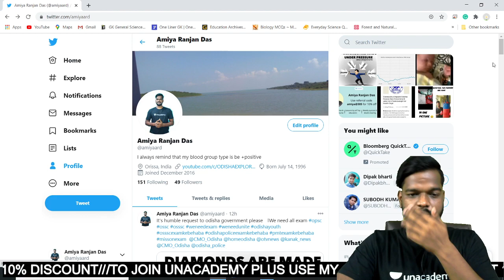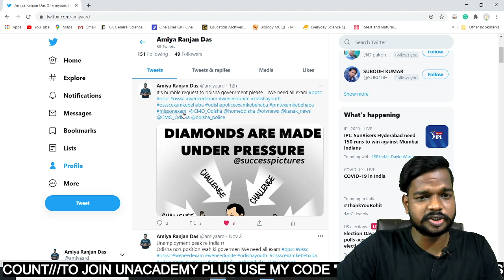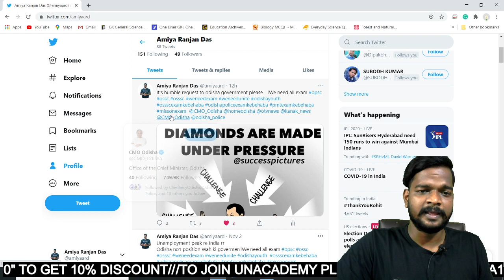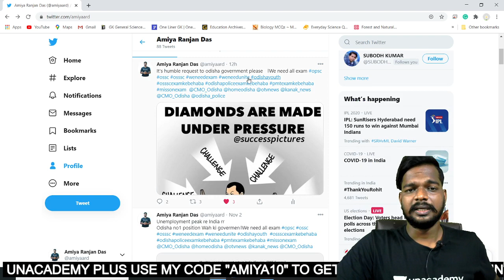ODISHA POLICE PMT & FOREST GUARD EXAM ଦବାର ଅଛିତ ?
Unacademy Subscription Benefits:
1. Learn from your favorite teacher
2. Dedicated DOUBT sessions
3. One Subscription, Unlimited Access
4. Real-time interaction with Teachers
5. You can ask doubts in the live class
6. Download the videos & watch offline